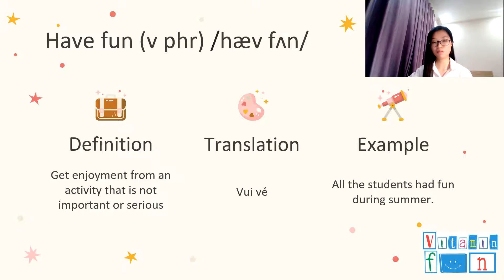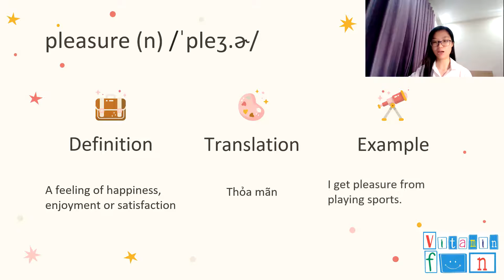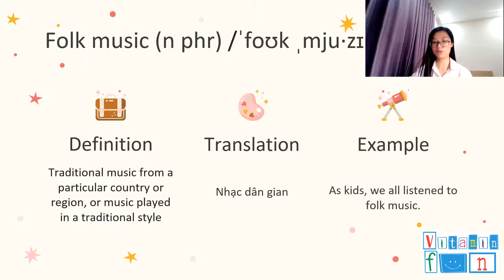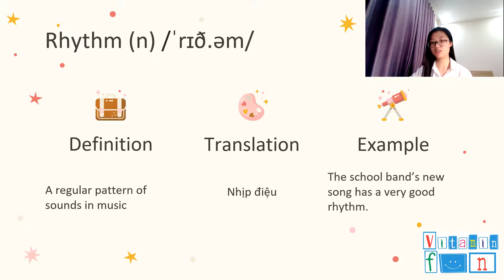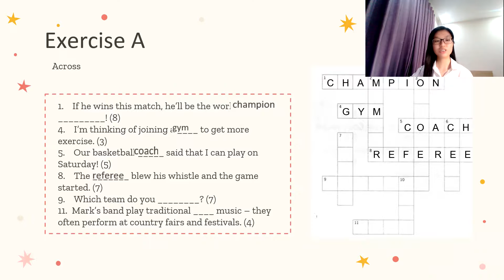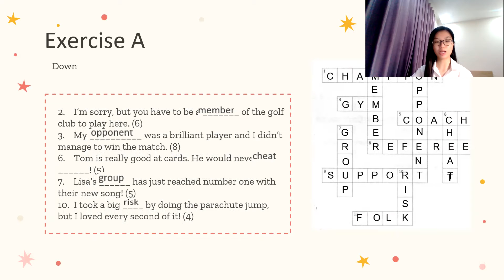UNIT 3 - PART 1.2 - TOPIC VOCABULARY: FUN AND GAMES (DESTINATION B1)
DESTINATION B1 - UNIT 3 - PART 1.2: TOPIC VOCABULARY
Đăng kí tư vấn sớm để có đuợc ưu đãi tốt nhất.
Thành lập năm 2013, với kinh nghiệm 8 năm trong lĩnh vực đào tạo cho học sinh Việt Nam học tốt môn Tiếng Anh, Vitamin Fun Education đã thành công giúp học viên đạt được kết quả tốt và điểm số cao trong những kì thi trên lớp cũng như là bài thi chuẩn hoá.
Vào năm 2021, Vitamin Fun Online English đã ra đời, với mục đích truyền tải được kiến thức Tiếng Anh tới nhiều học sinh hơn. Nội dung video ngắn gọn, dễ hiểu, chỉ gói gọn trong 6 phút, kèm theo rất nhiều bài tập nhỏ trong video để tăng tính tương tác với học sinh, đã giúp rất nhiều học sinh có thể tiếp cận môn học một cách nhanh chóng và đạt hiệu quả cao.
Tham gia khoá học, bên cạnh những video bài giảng, sẽ có hệ thống làm bài online cũng như chấm bài và nhận xét bài làm để kết quả học viên có thể được cải thiện. Điểm số sẽ được báo cáo vào cuối mỗi tuần, giúp học viên có thêm động lực học.